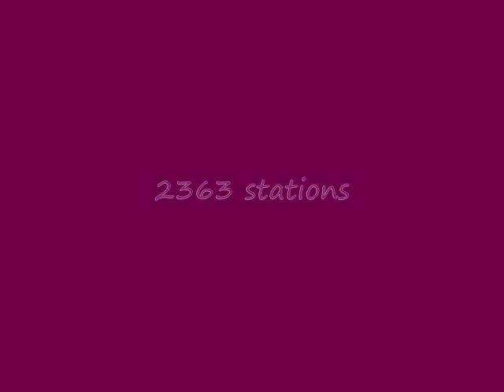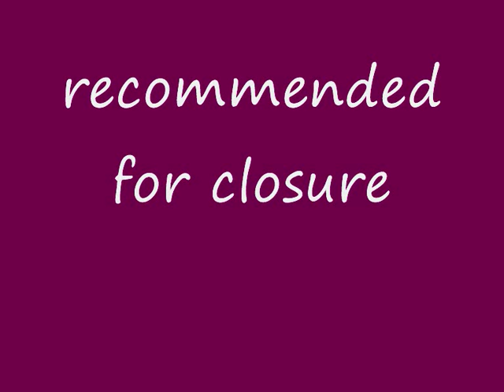Mike Davies Last Train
Mike Davies sings Stanley Accrington's song, Last Train